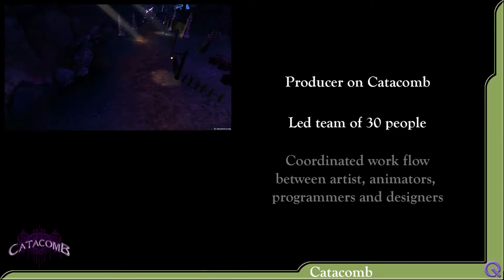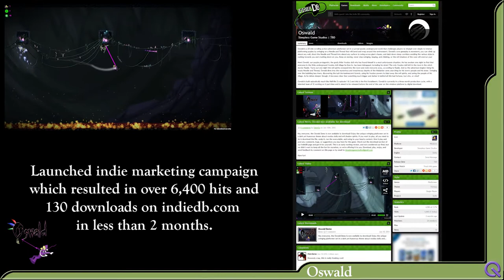Elliott Q Stewart Demo Reel